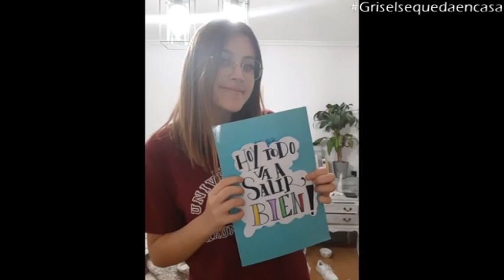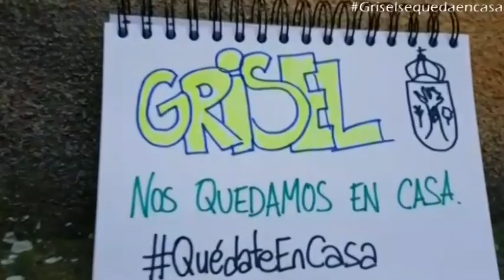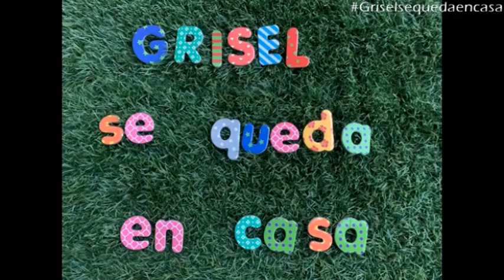Los Fayos instala cámaras de videovigilancia en el pueblo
Son un total de cinco aparatos que controlan las entradas y salidas del pueblo, así como la calle Mayor. Se trata de una medida disuasoria para los actos vandálicos y una forma de ofrecer tranquilidad a los vecinos, así como proteger los bienes municipales y privados.